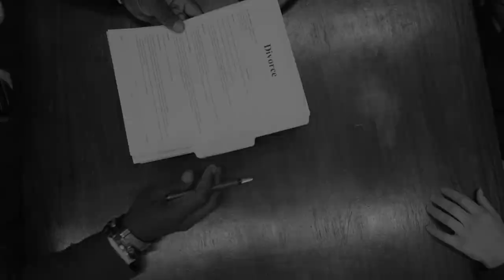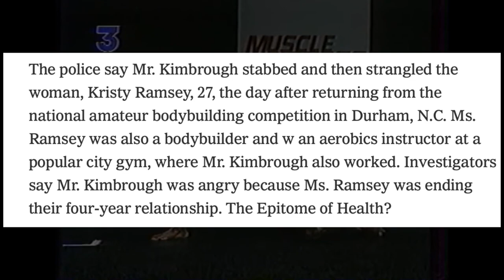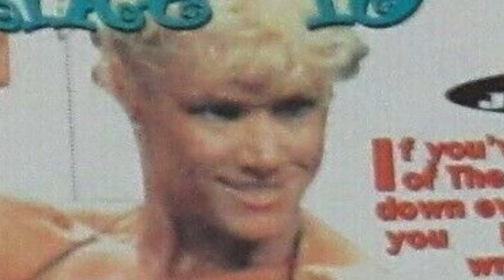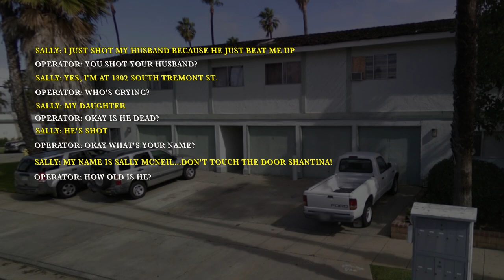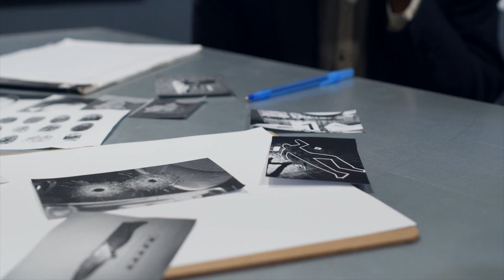The Bodybuilder Who Ki**ed Her Husband on Valentines Day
Having perpetrated one of the most infamous murders in bodybuilding history, Sally McNeil's name is one that is still remembered 28 years later.
With multiple pieces of media having sensationalized the case, the story of the woman behind it had been overlooked.

But behind every grizzly murder is a motive, and this motive involves trauma, steroid abuse, and violence. All of which ended on a bloody night on Valentines Day 1995.

This is the story of Sally McNeil aka "Killer Sally"